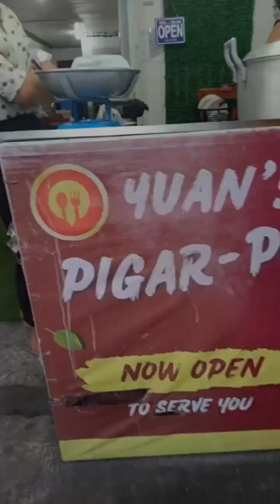STREET FOODS TOUR FEATURING CALASIAO PANGASINAN